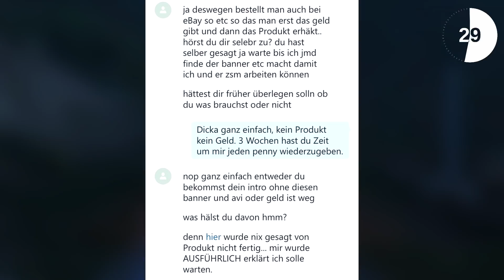32 WICHTIGE DINGE FÜR RENN TIPPS (MOTORRAD) | DAS SCHNELLSTE MOTORRAD und mehr!